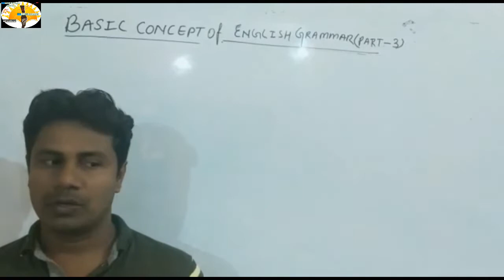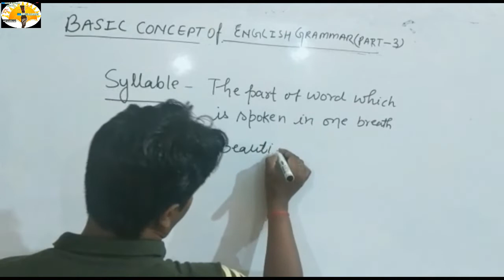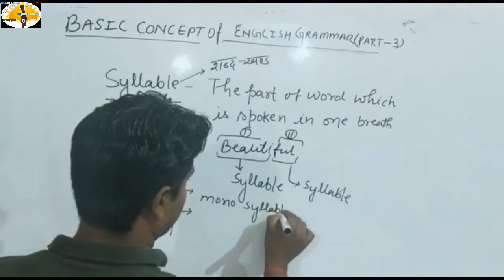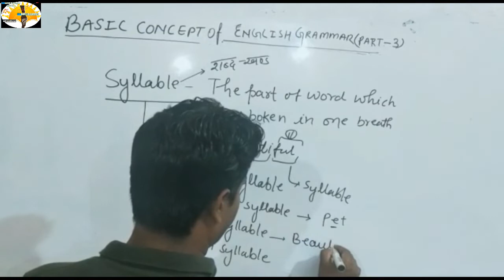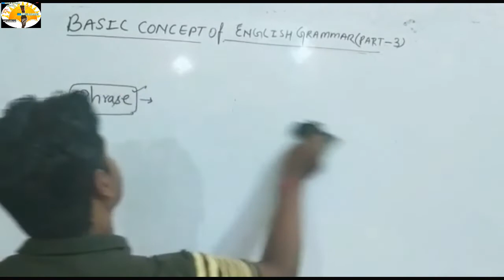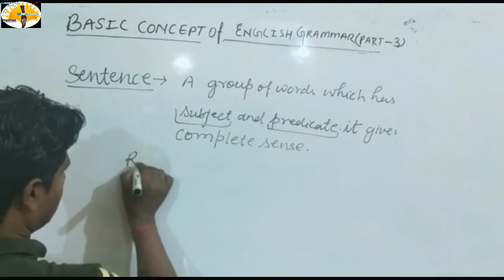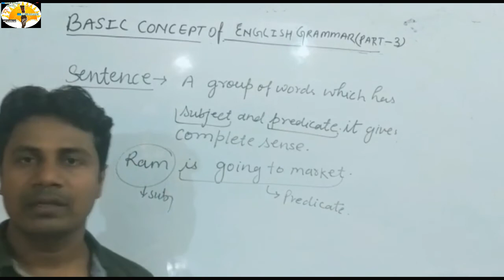Basic concept of english grammar (part III)